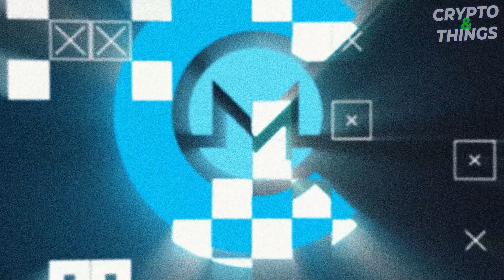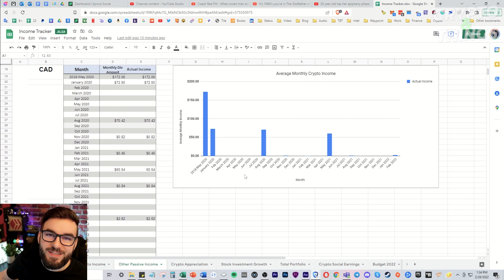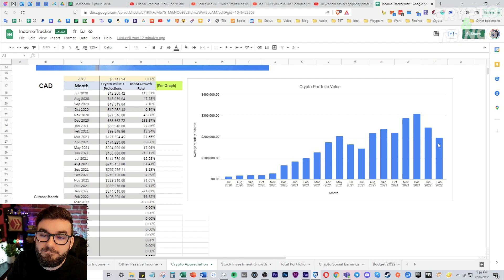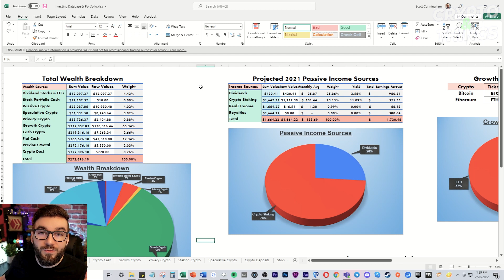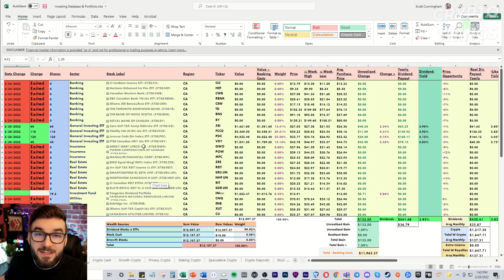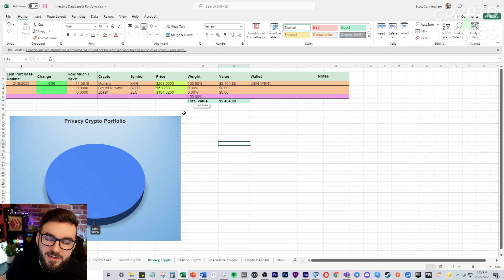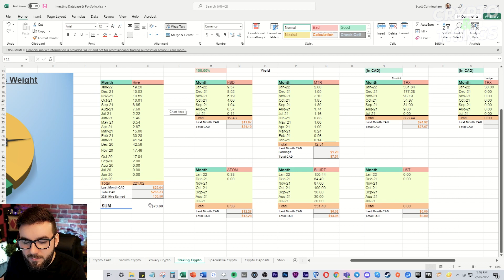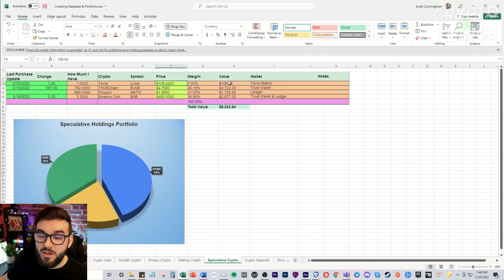The Big Liquidation – Report #23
Time for another update on my investment portfolio and my passive income journey. In this episode, I cover my regular monthly update sharing what I invest in and why. This is amateur investing at its finest!

Below I will list everything for the monthly report:
I liquidated my total portfolio for $38,902.49. The total deposits that I made were $30,923, but I made one withdrawal of $150 leaving the total at $30,733. This means that I was up 26.5% on my stocks when I sold everything which I am very happy with. This includes everything like my dividends earned, compounding interest, trade costs, etc. This happened in February, but I still shared most of this already.

Going forward I am simply investing outside of banks and in a few Canadian ETFs, namely VDY, PDC, FCCD, and XEI to keep things extremely simple and not waste my time over something that is so centralized. I will be aggressively looking for ways to invest in synthetic stocks through cryptocurrency like with Terra for example. Most attempts on Ethereum and other chains have been eliminated already even in “decentralized” environments. I’ve put about $11,000 into these ETFs and I’m already up 3.45% as of writing this.

After liquidation, I am making an average of $137.31 a month from passive income mostly from stock dividends, crypto income, and some from music royalties. I aim to get back up to my previous amount of around $250 as my next milestone. This year I hope to get up to $400 with crypto passive income.

My portfolio is roughly rounded to about 75% crypto, 5% stocks, 2% in precious metals, and 18% in liquid fiat cash. My total annual projected income from passive sources is $1,647.71. $430.41 of those yearly profits come from stock dividends and about $1,217.30 comes from cryptocurrency staking. My crypto income continues to climb exponentially from the continued topping up of my accounts and compounding the interest I’m earning. I’ve also started to focus much more on crypto income and have less reliance on fiat altogether.

In my last update, my total portfolio value was $266,755 CAD. My current portfolio value with all my investments is $272,896. This is up about $6,141 from last month’s total value. My highest portfolio value ever was around $395,000 which is about 31% higher than where I’m at now. I’m slowly but surely making my way back to my all-time high.

I earned $101.86 CAD from stock dividends, $0 CAD from crypto real estate, and $78.13 CAD from my last month of staking Hive, HBD, TRX, and MTR staking on Den.Social. In total, I have earned about $651.04 CAD from crypto and $1,834.99 CAD from stock dividends.

My portfolio in terms of stock sector breakdown is just 92% into those 4 ETFs noted above and 8% into an investment fund. I’ve completely scrapped my goals for retirement and will be sharing my new goals and strategy in my next update.

For crypto, my main breakdown between ETH & BTC is 57% ETH, and 43% BTC. This is allegedly valued at $178,316 CAD at the time of writing this. For privacy crypto, I have about $2,404 worth of XMR. For staking crypto that earns me passive income, I have about $10,980 worth of HBD, Hive, TRX, and ATOM. My blurt and MTR is to be sold as soon as possible for Hive. I have $8,243 worth of speculative investments in Rune, Luna, Matic, and Binance Coin. Lastly, I have $7,263 worth of crypto cash in Dash, Bitcoin Cash, Litecoin, and BUSD.

My investing lately has been much more heavily focused on precious metals and survival preparedness gear. Mainly I’ve been acquiring silver and gold for precious metals and power outage supplies and emergency food. I’ve also been dabbling with survival skills and preparing faraday gear.

Was this helpful for you? What stocks do you invest in? Do you prefer growth investing or building passive income? Do you invest in cryptocurrencies that pay out regularly?

- My top $SCB donors are Publish0x, Ralak, & JustyDoan on Memo.cash